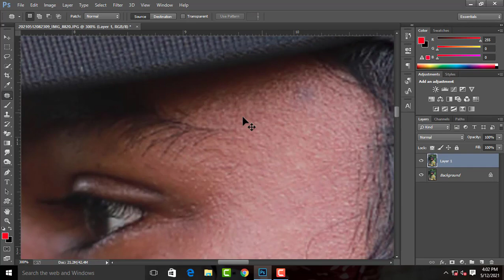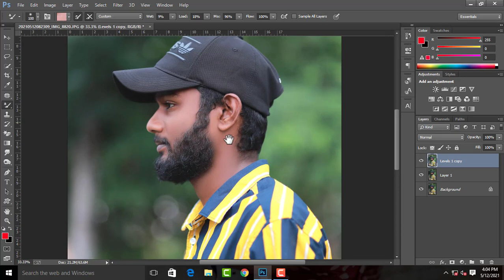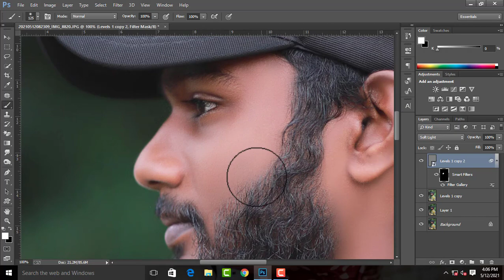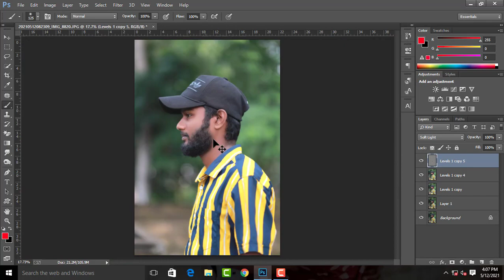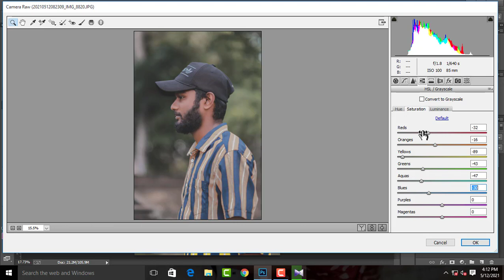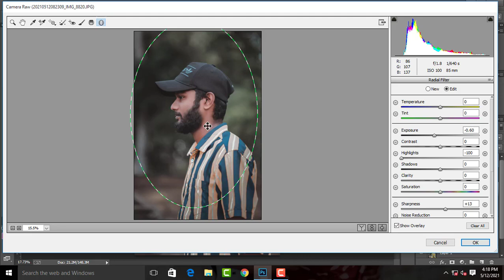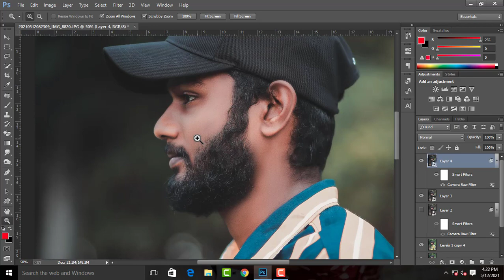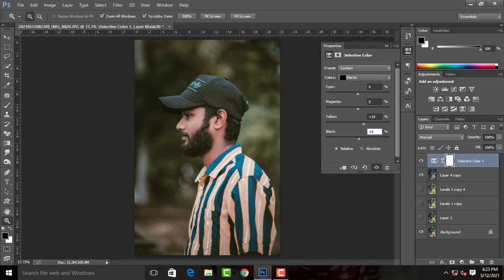Retouch For beginners ll Photoshop CC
hope u all are waiting for new video